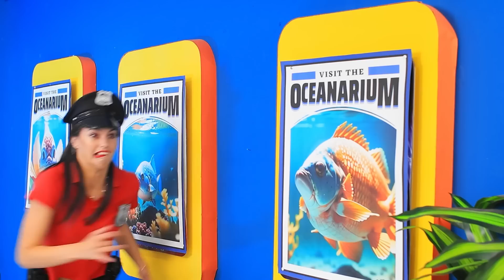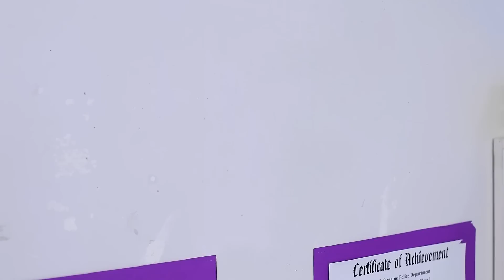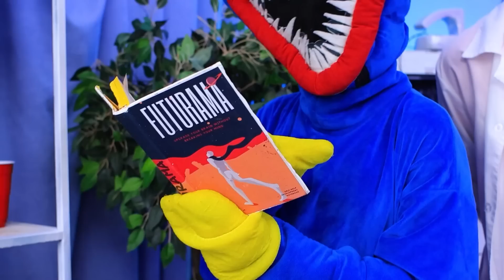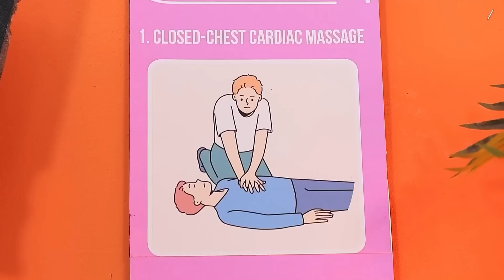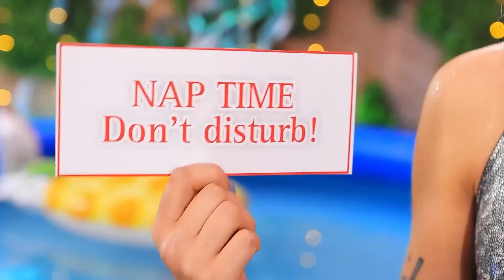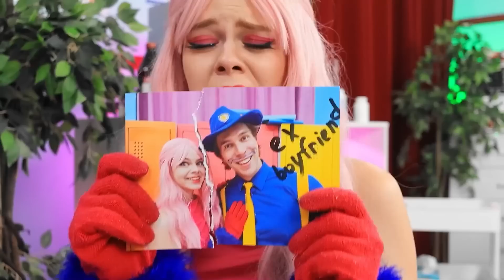Więzienie dla Wampirów! Więzienie dla Postaci z Gier Wideo!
Witamy w niesamowitym i urzekającym świecie „Więzienia dla Wampirów! Więzienia dla Postaci z Gier Wideo!" 🦇🎮 W tym intrygującym filmiku wkroczycie do świata, w którym przebiegła wampirzyca założyła wyjątkowy zakład karny dla najbardziej znanych przestępców ze świata gier wideo. Dołączcie do nas i poznajcie tę mroczną i tajemniczą placówkę, w której zamknięci są cyfrowi bohaterowie. Odkryjcie sekrety, wyzwania i pokręcone historie, które rozwijają się, gdy zagłębimy się w tę mrożącą krew w żyłach historię o pikselowej sprawiedliwości. Nie przegapcie tej ekscytującej przygody i odkryjcie tajemnice kryjące się w Więzieniu Wampirów!